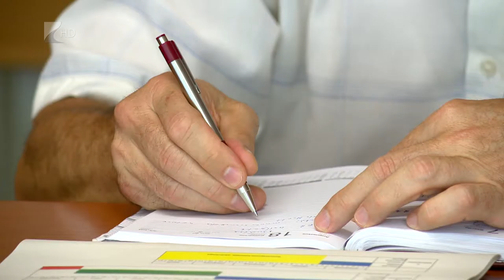Bővülő duális képzés - Kölcsey Tv